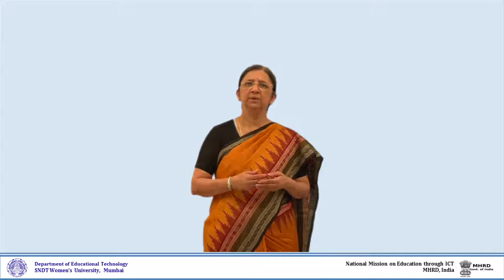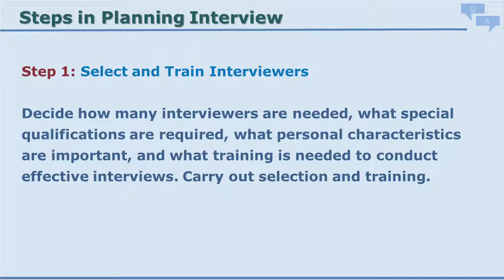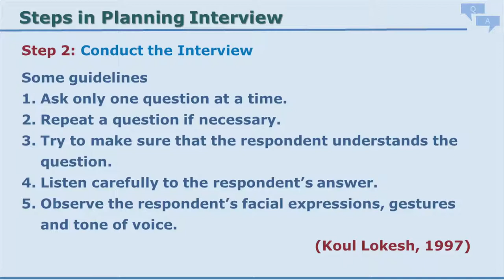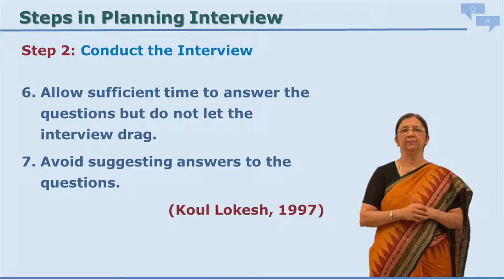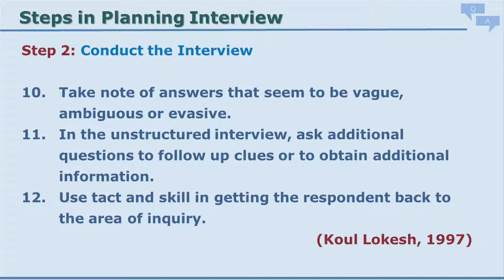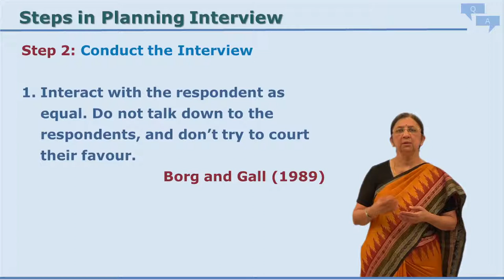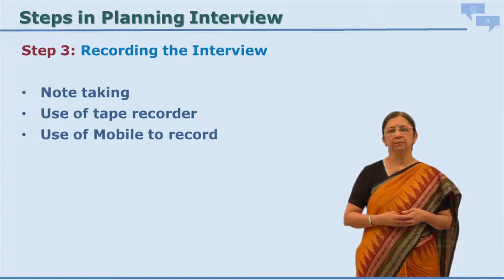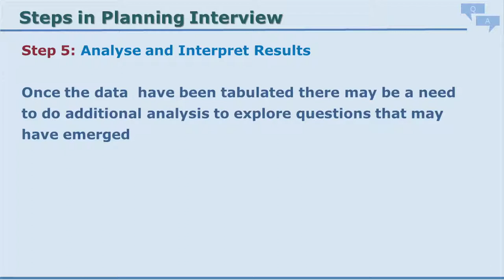Conducting and Construction an Interview: Part 2 by Prof. Vasudha Kamat